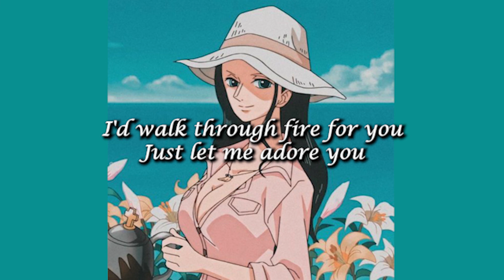Adore You - Harry Styles [Sped Up] (Lyrics)